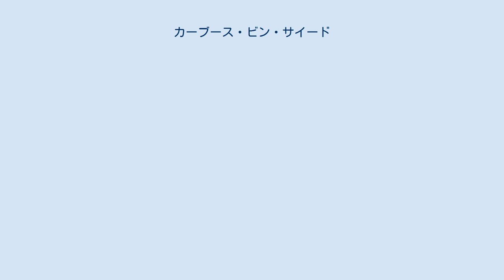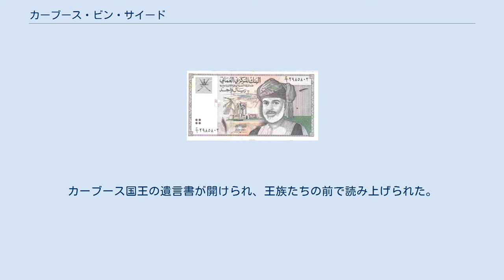カーブース・ビン・サイード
カーブース・ビン・サイード・アール＝サイード（アラビア語：قابوس بن سعيد آل سعيد‎, ラテン文字転写：Qābūs bin Sa’īd Āl Sa’īd、1940年11月18日 - 2020年1月10日）は、オマーン国王（在位：1970年7月23日 - 2020年1月10日）。
首相（在任：1972年1月2日 - 2020年1月10日）、国防相、外相、財務相を兼任した。
18世紀から続くブーサイード家の第14代君主にあたる。
 代々のスルタンを出してきた南部の港町サラーラの出身。
幼少期を同地で過ごし、インド・プネーで16歳まで過ごした後にイギリスに留学する。
20歳の時にサンドハースト王立陸軍士官学校に入学し、1962年9月に卒業。
卒業後はイギリス軍・キャメロニアン連隊に配属され、1年間西ドイツに赴任する。
 退役後は地方行政学を学び1966年に帰国するが、父王サイード・ビン・タイムールによってサラーラの宮殿に軟禁状態に置かれ、サイードの顧問から説明を受ける時を除き、政治に関与することを認められなかった。
軟禁中はイスラム教とオマーンの歴史について学び、イギリス軍時代の友人ティモシー・ランドンやサイードの顧問の息子、宮殿の警備関係者以外との交流は認められなかった。
カーブースはサイードの保守的な政策に反対し、国外に駐在する協力者と連携してクーデターを計画していた。
 カーブースが描かれた1オマーン・リアル 1970年7月23日、宮廷クーデターを起こしてサイードを追放し、自身が国王に即位した。
即位後、カーブースは国名を「マスカット・オマーン土侯国」から「オマーン国」に改称し、誕生日である11月18日を国民の祝日に制定し、即位した7月23日も「ルネサンスの日」として祝日に制定している。
 一方、政治体制は絶対君主制を維持し、全ての権限を自身に集中させた。
全ての法律は王室政令として発布され、行政官や裁判官の任免権もカーブースが掌握し、カーブースの権威は不可侵のものとされている。
また、現在流通しているオマーン・リアルの全ての紙幣に肖像が使用されている。
 カーブースとウィリアム・コーエン（1998年） カーブースはイバード派のイデオロギーに基づくイスラム的伝統を堅持しつつ、国王の主導による近代化政策を強固に押し進めている。
即位後間もなく、父王の時代に発生したドファールの反乱に対してパフラヴィー朝のモハンマド・レザー・パフラヴィー、ヨルダンのフセイン1世、イギリス軍の支援を受けて反乱を鎮圧している。
 1971年10月には鎖国政策を放棄して国際連合に加盟する。
1980年にはアメリカ合衆国と防衛協定を締結するなど西側諸国との同盟関係を構築する一方、他のアラブ諸国とは異なりイランとも良好な関係を維持しているため、アメリカとイランとの仲介者として活動していた。
湾岸協力会議(GCC)の設立に関わり、1981年5月25日の設立と同時に加盟。
湾岸戦争の経験を基にGCC合同軍の設立を提唱しており、サウジアラビアとの関係強化を図っている。
 カーブースとジョン・ケリー（2013年） 2011年1月17日、マスカットでアラブの春の影響を受けた国民が政官の汚職批判や生活改善を訴え反政府デモを実施し、各地で同様のデモが頻発し警官隊と衝突する事態に発展した。
 カーブースはこれに対して雇用創出、失業手当の支給、社会保障費の増額、公務員の給与・年金・退職金増額などの政策を決定した他、大幅な政治改革を実施した。
国王即位以来、側近として自身を支えていた国家経済相、商工相、宮内相、王宮府長官、王立警察長官を含む閣僚20名を罷免したが、一方で閣僚の汚職容疑については証拠不十分で起訴を見送っている。
また、それまで諮問機関に過ぎなかった議会に立法権と行政監査権を付与した他、国家経済省の廃止、財務省・消費者庁の設置、検察庁の独立、地方議会・国立大学・イスラム銀行の設置を決定し、これ以降反政府デモは鎮静化した。
 これらの決定について、松本弘は「反政府デモを利用した政権中枢の世代交代」「正常な国家運営に必要な職掌分担」と分析している。
 晩年はドイツやベルギーなどで療養し、2020年1月10日、79歳で崩御。
 1976年3月...